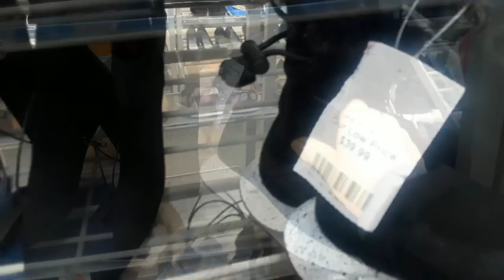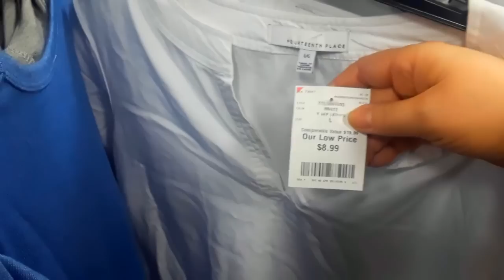Shopping Burlington. США. Аляска . Анкоридж.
Следите за каналом! Задавайте вопросы. Постараюсь ответить. Спасибо что вы со мной!